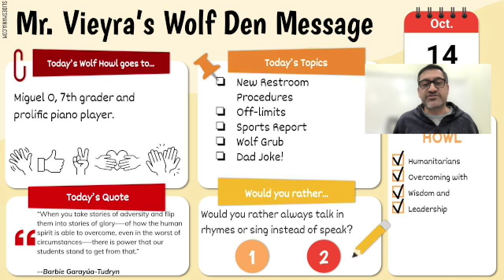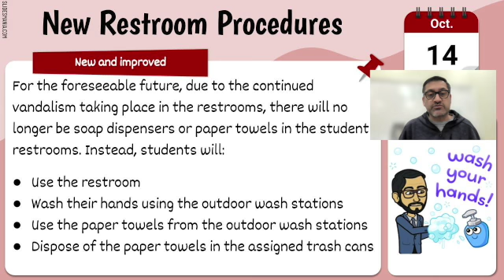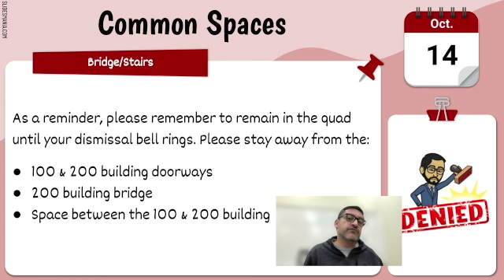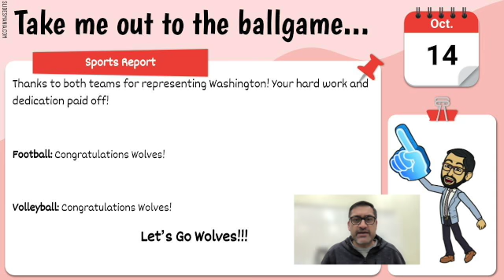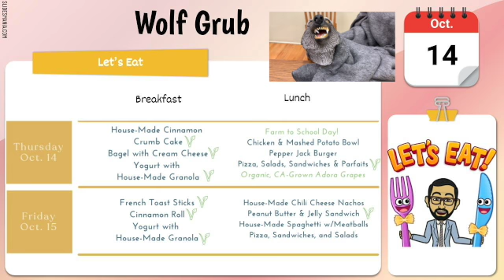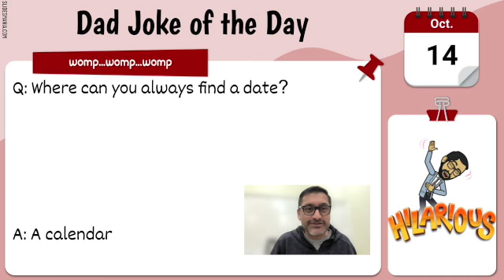Mr. Vieyra's Wolf Den Message 10 14 21 SD 480p